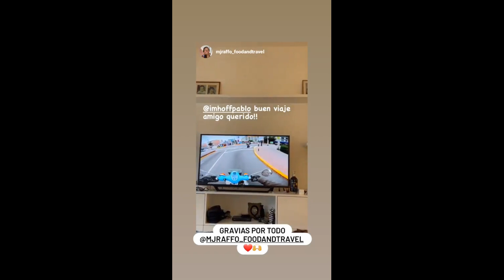Pablo Imhoff Historias Instagram #124